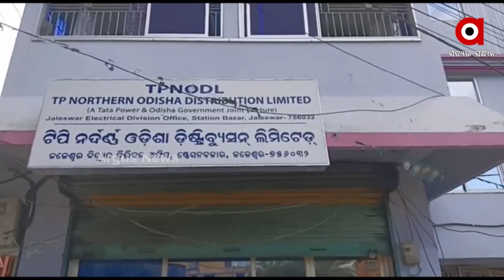Balasore: Extremely negligence of Tata Power at Jaleswar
Extremely negligence of Tata Power at Jaleswar, Balasore.